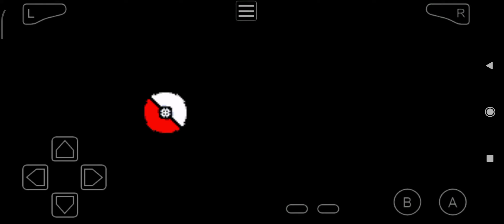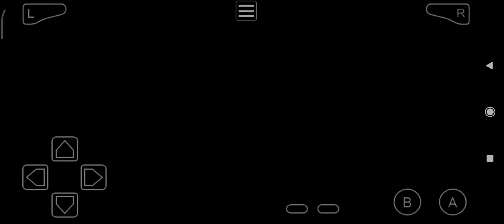Pokémon Emerald Detonado parte 5 - 3 ginásio